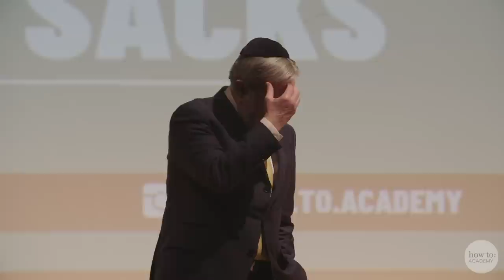How to Lead a Good Life in Divided Times - Jonathan Sacks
Many of us feel adrift in the modern world. International religious leader and broadcaster Rabbi Lord Sacks joins the How To Academy to help us imagine a future worth striving for.

For more than thirty years, Jonathan Sacks has played an important role in the nation’s moral life. Whether delivering Radio 4’s Thought for the Day, examining the origins of religious violence in the Sunday Times bestseller Not in God’s Name, or lecturing at our most prestigious universities, the former Chief Rabbi has earned the admiration of Jews and non-Jews alike for his erudite and thoughtful interventions in public debate.

He joined How To Academy to propose a morality fit for the 21st century. How can we build – or rebuild – a collective culture that is able to both respect difference and draw us together to work for the common good?

Combining his passionate belief in a positive way forward with a careful weighing of the realities and challenges of today’s cultural climate, Jonathan Sacks sets out a clear picture of a world in which we can all find our place and build a future worth working for.

About Rabbi Lord Sacks:

Rabbi Lord Sacks, former Chief Rabbi of the United Hebrew Congregations of the UK & Commonwealth, is admired by non-Jews as well as Jews, by secular as well as religious thinkers, and is equally at home in the House of Lords and the academy. He is a highly respected writer and broadcaster and is the author of over twenty books, including Not in God's Name and The Great Partnership.